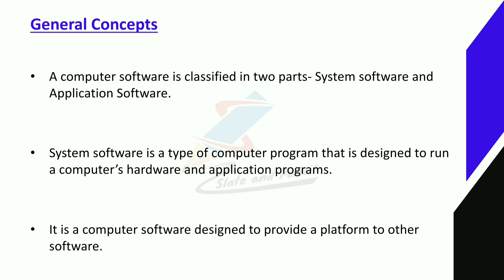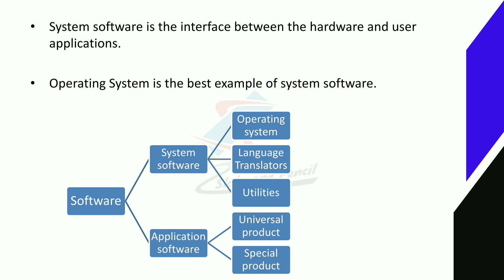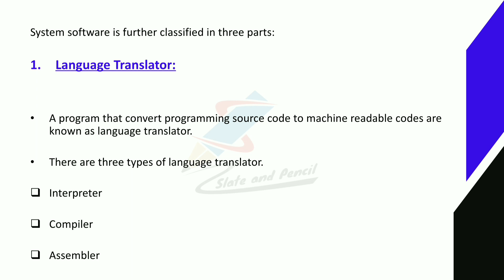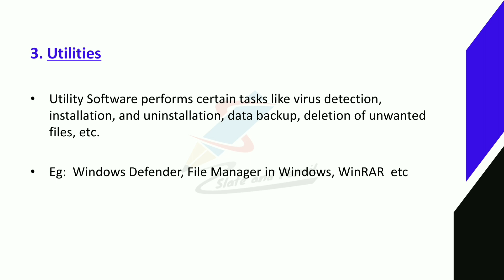System software | General Concepts|Calicut university elective|System software malayalam